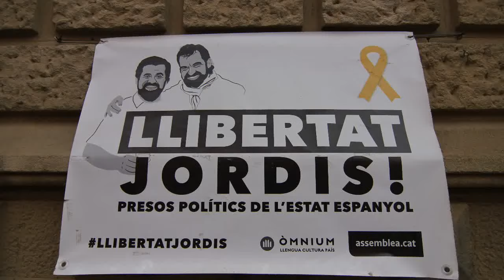Plaza de Vich​ o Vic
Vich​ (oficialmente y en catalán Vic) es un municipio español, capital de la comarca de Osona, situado en la provincia de Barcelona (comunidad autónoma de Cataluña). Ha sido escrito tradicionalmente durante siglos en catalán como Vich, grafía que se conserva en el apellido. También hay localidades de igual nombre en Francia y Suiza. La población de Sentforas forma también parte del municipio desde los años 1940.